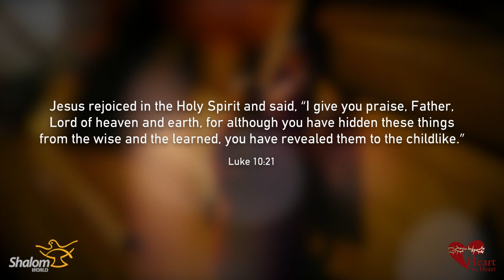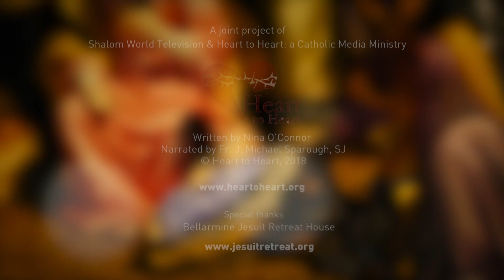Ornaments Day 3 | Jean Vanier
Jean Vanier is our third Ornament of Grace.

Welcome to our Advent Series, Ornaments of Grace. Each ornament is a short biographical sketch of someone living out God’s Word. We will add one ornament to our tree each day, one person’s story to help light the way to Jesus.

When we see the sun shining through a beautifully colored ornament, we thrill at every shade of the rainbow dancing before our eyes. We pray you will be uplifted by the diverse people featured, people from various religions, cultures and times. We recognize that it is God’s presence or grace shining through us that allows us, joined with the Christ Child, to be gift for the life of the world.